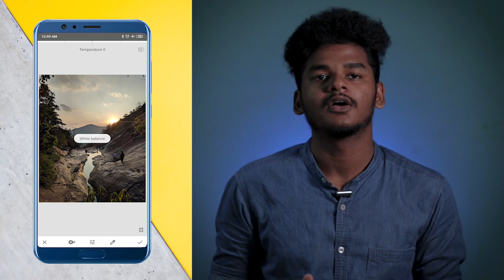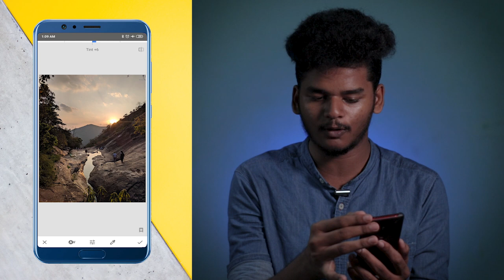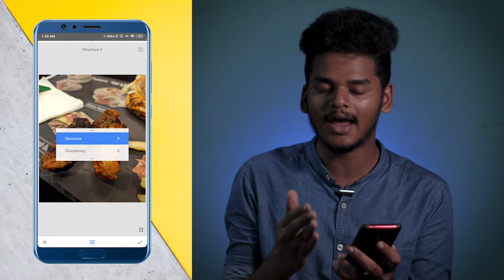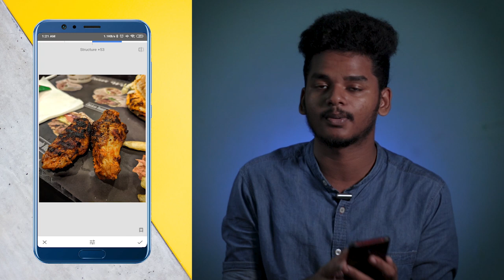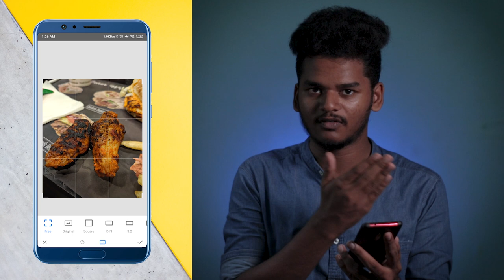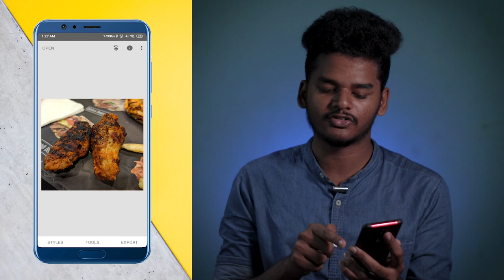Snapseed Photo Editing [White Balance & Details] in Tamil | EP-02